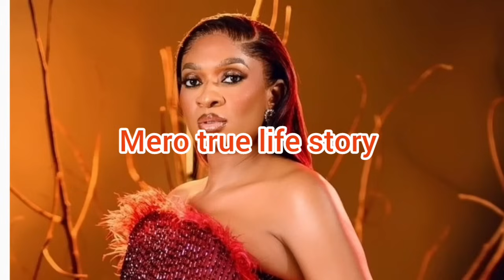BACK TO SENDER MAY EDOCHIE 100MILLION LAW SUIT AGAINST JUDY AUSTIN THE TRUTH WILL SHOCK YOU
Mero true life story  BACK TO SENDER MAY EDOCHIE 100MILLION LAW SUIT AGAINST JUDY AUSTIN THE TRUTH WILL SHOCK